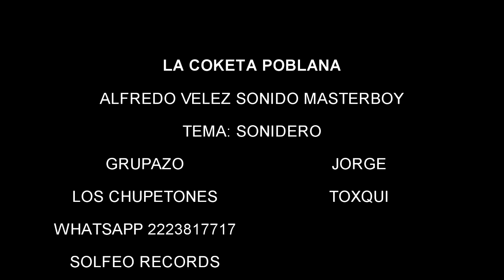SONIDO ELECTRO SHOCK la danza de la chusma LOS CHUPETONES 2020